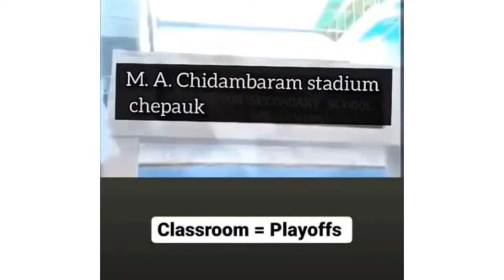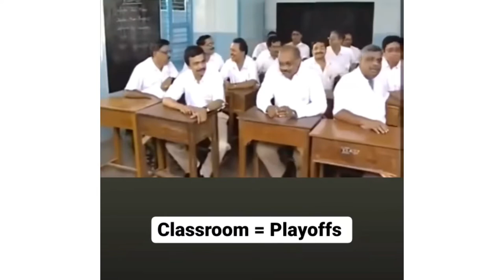TN PEOPLE TROLL KACHA BADAM Song Troll Tamil